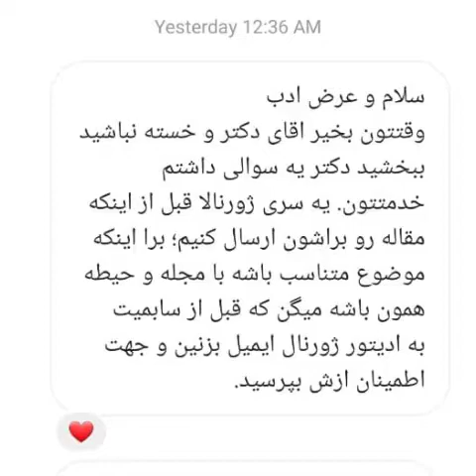مکاتبه با مجله قبل از سابمیت؛ آره یا نه؟ (قسمت اول)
دوستان عزیزم
در این ویدئو من سعی کردم به پرسش یکی از دوستانم در مورد مکاتبه ای که قبل از سابمیت مقاله می شه با مجله انجام داد، پاسخ بدم
البته که این موضوع جای صحبت زیادی داره و من سعی می کنم در قسمت های بعدی هم بیشتر این موضوع رو باز کنم